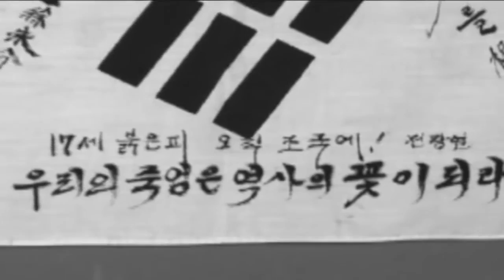독립군가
신대한국 독립군의 백만용사야
조국의 부르심을 네가 아느냐
삼천 리 삼천 만의 우리 동포들
건질 이 너와 나로다

나가 나가 싸우러 나가
독립문의 자유정이 울릴 때 까지
싸우러 나가세

원수들이 강하다고 겁을 낼건가
우리들이 약하다고 낙심할건가
정의의 날쎈칼이 미끼는 곳에
이 길이 너와 나로다

싸우러 나가세